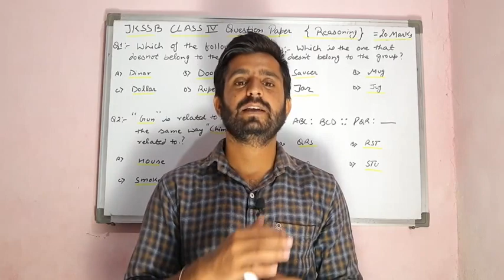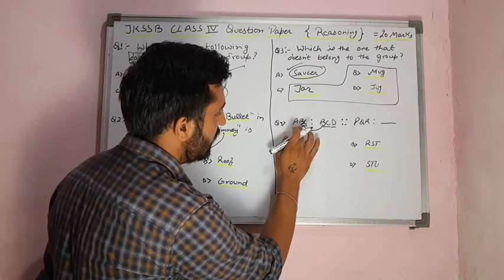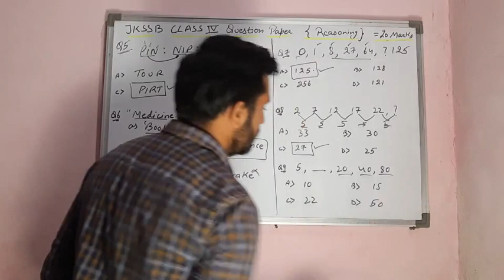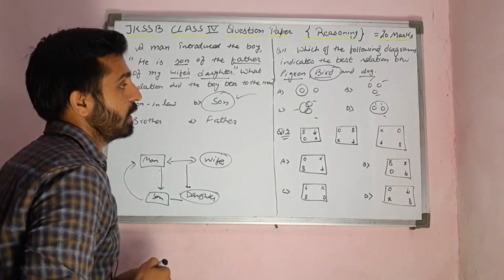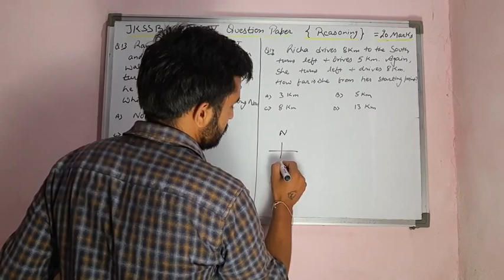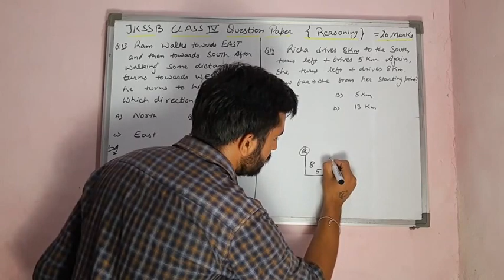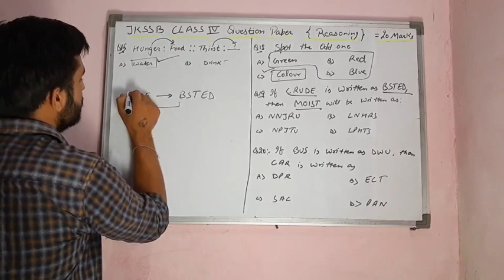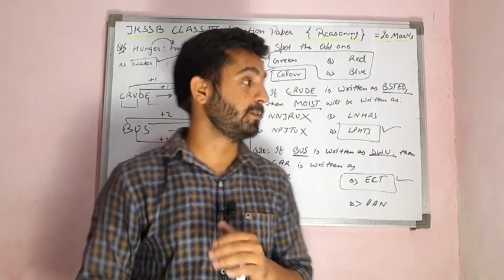Jkssb Class 4th Reasoning Solved Question Paper !!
Solved Question Paper of Jkssb 4th class - Reasoning.

🔴Same day delivery in Jammu City with Cod Available🔴

Delivery Accross the UT.

jkssb class 4th question paper
jkssb class 4th mock test,
jkssb 4th class old question paper,
class 4th old paper,
4th class previous paper,
jkstudyhoptspot,
jkssb class 4th jkstudyhotspot,
maths free classes by pankaj sir,
jkssb free classes,
jkssb class 4th previous papers,